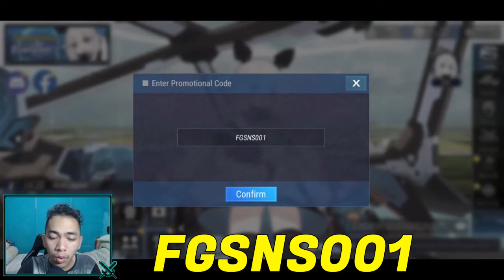5 GIFT CODE BARU || FINAL GEAR INDONESIA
● Bantu Buat Makan Sehari Hari

● Game Yang Di Main Kan
Game : FINAL GEAR
Nick Game : RizkiJPN